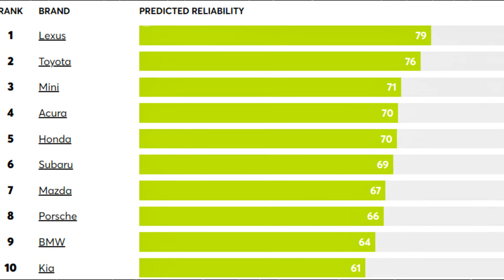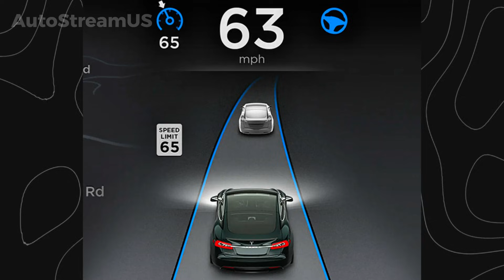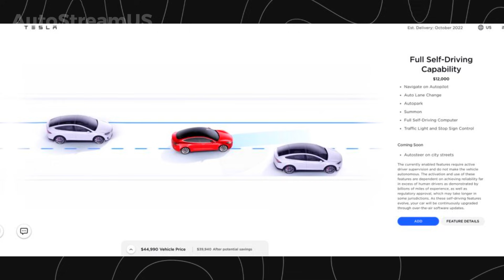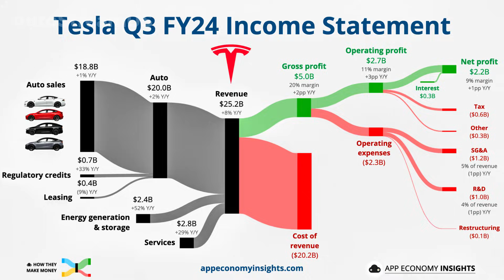Tesla REMOVES Autopilot: A Major Shift Begins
Tesla just reached a major milestone in U.S. reliability rankings—its first time entering the Consumer Reports top ten—marking a clear shift in how its build quality is viewed. But almost immediately, the company paused Model Y Performance deliveries in the U.S. for additional safety checks, underscoring how challenging high-volume production remains even as reliability improves.

This video breaks down why this moment matters. Reports suggest Tesla climbed eight spots in the rankings, signaling real gains in manufacturing maturity and proving the core EV platform has become consistently dependable. At the same time, Tesla is reshaping the software experience by phasing out basic Autopilot on new and used vehicles, leaving only Traffic-Aware Cruise Control as standard and positioning Full Self-Driving as the central upgrade in its long-term autonomy strategy. Paired with new 0% APR financing on the Model Y Standard, these moves show how Tesla is balancing the push toward advanced software with the realities of day-to-day sales.

• What these reliability gains mean for current and future owners
• Why Model Y Performance deliveries were paused and what’s known so far
• How the shift away from basic Autopilot affects drivers
• Where Tesla’s FSD-first strategy fits into the evolving autonomy landscape